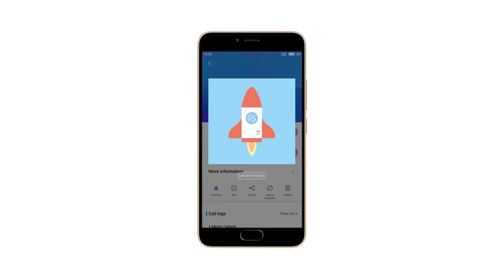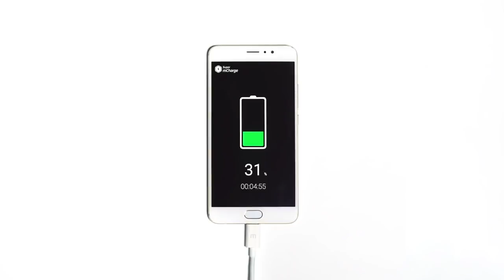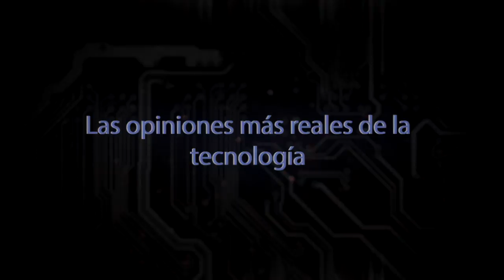5 Cosas que me gustan de Meizu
Meizu M5
Meizu M3 note
Meizu MX6
Meizu M5 NOTE
Meizu M3S
Meizu Pro 6 Plus
Chavales en el vídeo de hoy, te cuento cual es mi marca de móviles favorita.